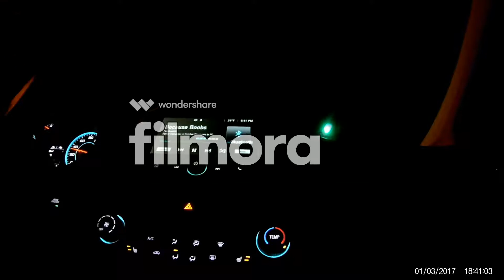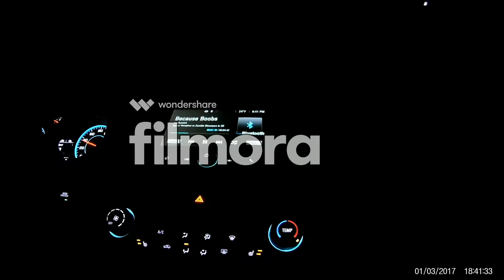Friends Day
Just a fun day driving around with friends.
Recorded on an Akaso E7000 Action Camera.
Edited with Wondershare video editer.